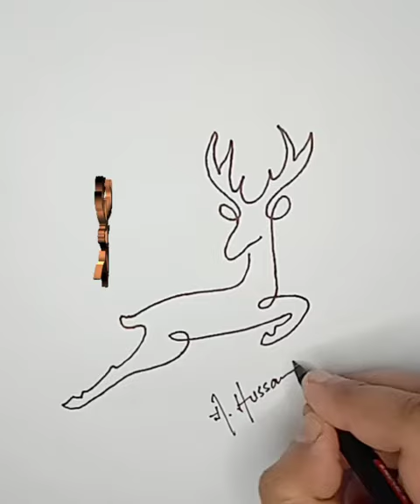Learn to draw a STAG using a single stroke drawing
Hello Friends,
Welcome yo my You Tube channel Draw Easy. Today you will learn to draw a STAG in a single stroke using one single line in easy steps.
Thanks a lot and good luck.